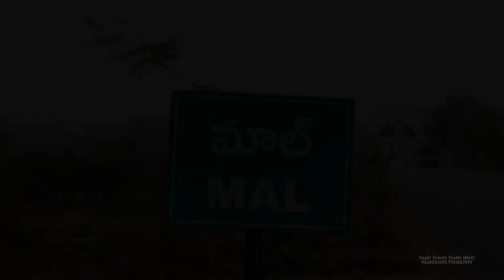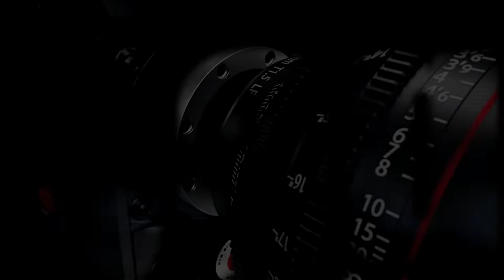Ayansh Varma's 1st Birthday Promo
Video by:
Sagar Events Studio
Lakshman Sagar
Mall, Nalgonda Dist.